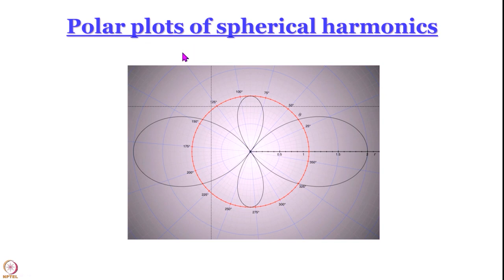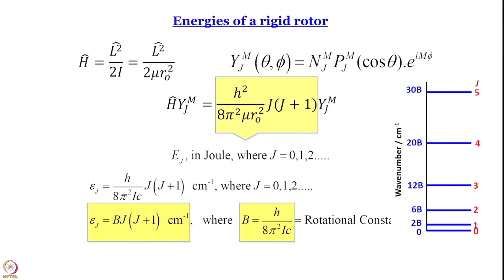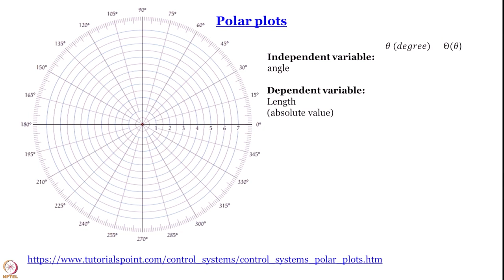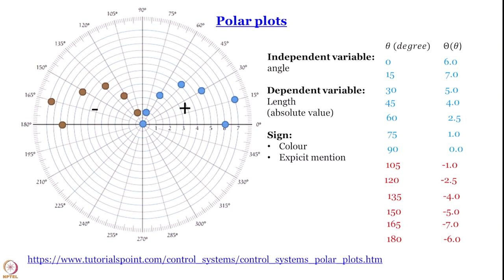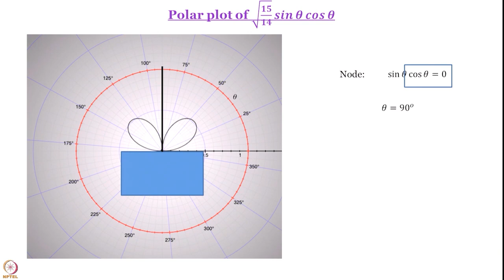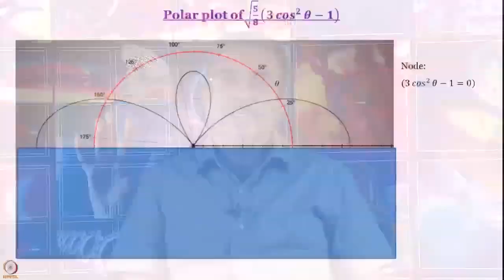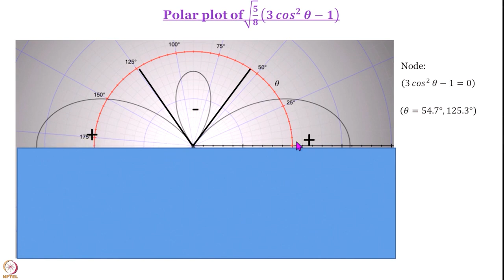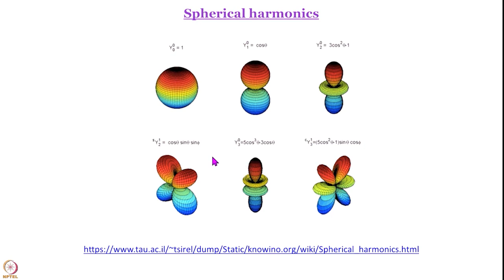Polar Plots of Spherical Harmonics